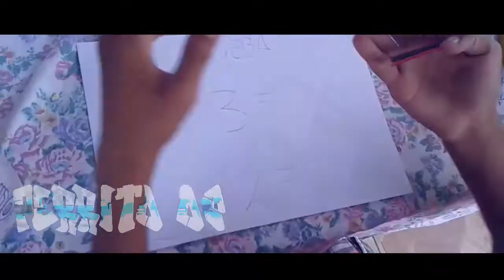LAS VISIONES DE ALEX